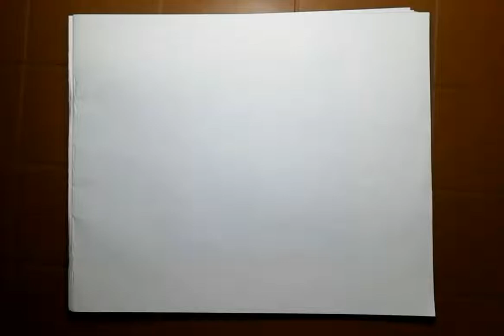How to Draw a Car? /Easy Car Drawing for kids..